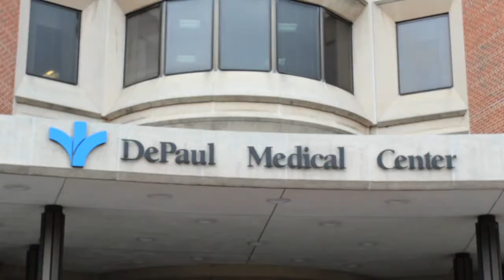The Benefits of Spinal Arthroplasty - David Vincent, MD, Bon Secours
David Vincent, MD, discusses the benefits of using arthroplasty to reduce back pain and disability while preserving motion in the spine.